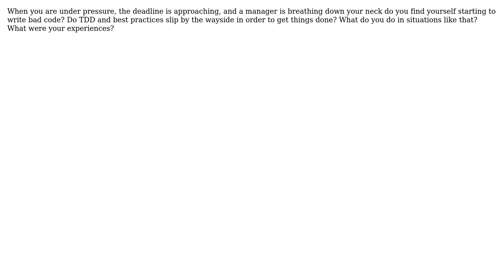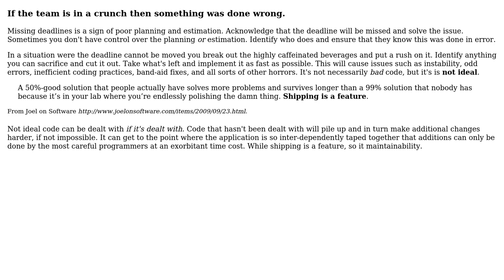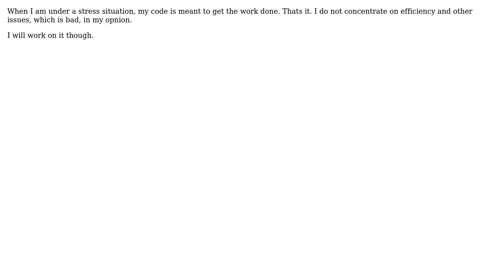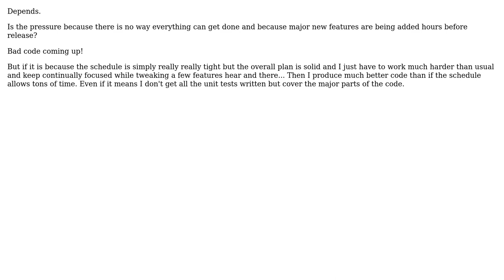Software Engineering: Do you write bad code when under pressure? (8 Solutions!!)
Software Engineering: Do you write bad code when under pressure?

With thanks & praise to God, and with thanks to the many people who have made this project possible! | Content (except music & images) licensed under CC BY-SA | Music | Images & others | With thanks to user ysolik user Wonko the Sane user Josh K user Jason Evans user ivorykoder user FinnNk user ElGringoGrande user Dima user Ben Brocka user AShelly and the Stack Exchange Network Trademarks are property of their respective owners. You are responsible for your own actions.